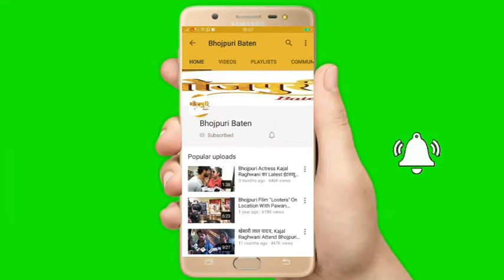Khesari Lal Yadav की अपील दुःख में सब लोग एक दूसरे के साथ दो